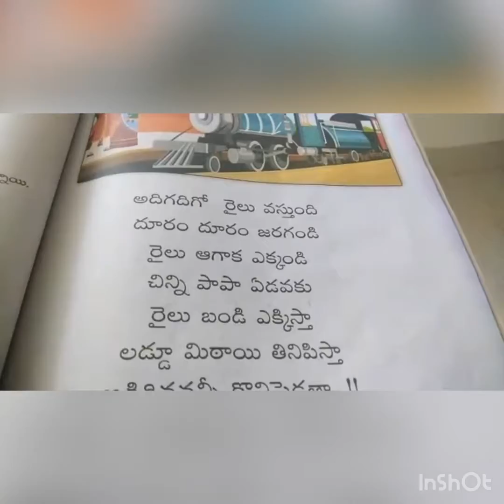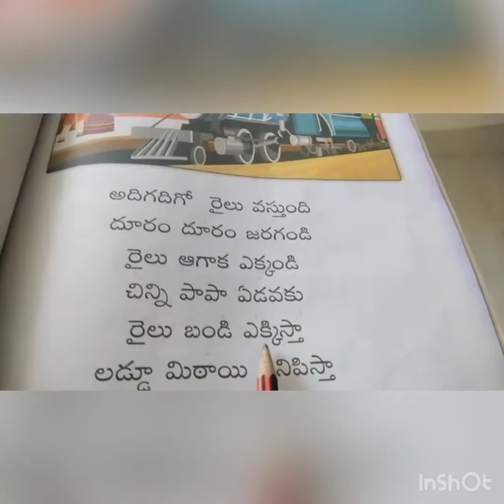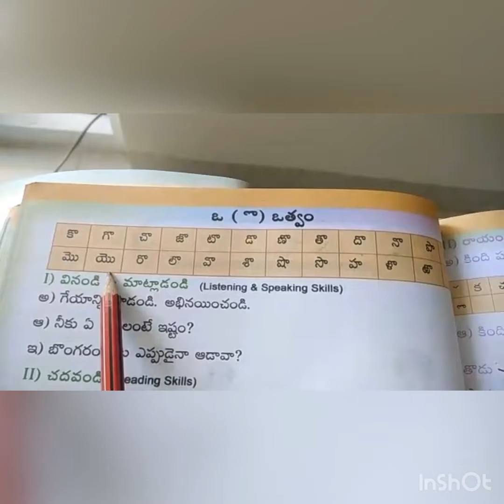1st ఒ - ఒత్వం అక్షరాలు పేజీ 72